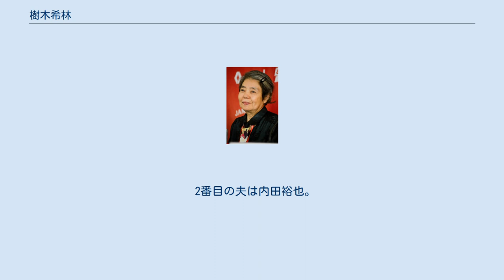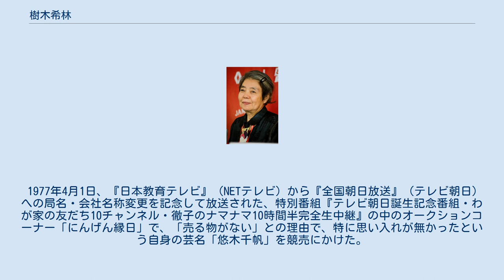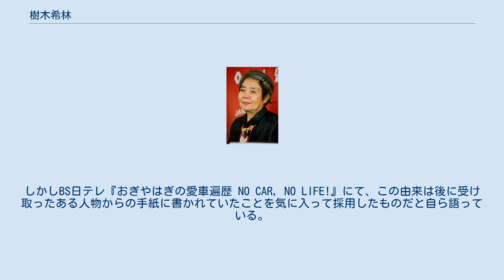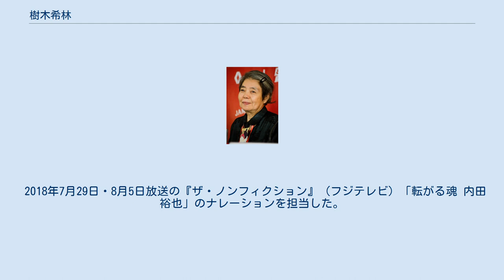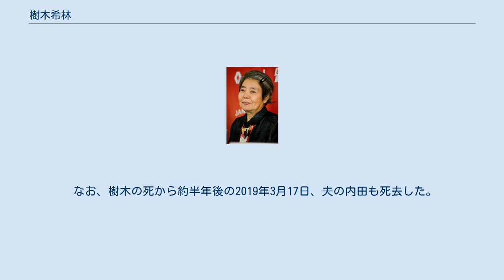樹木希林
樹木 希林（きき きりん、1943年1月15日 - 2018年9月15日）は、日本の女優。
戸籍名：内田 啓子（うちだ けいこ）、旧姓：中谷（なかたに）。
旧芸名：悠木 千帆（ゆうき ちほ、（初代）。
 東京府東京市神田区（現・東京都千代田区）出身。
 2番目の夫は内田裕也。
間に娘・内田也哉子がいる。
夫とは長く別居を続けていた。
 父は薩摩琵琶奏者・錦心流の中谷襄水（辰治）(1917〜89)。
妹も薩摩琵琶奏者の荒井姿水（昌子）。
その息子も薩摩琵琶奏者の荒井靖水。
 父は若い頃は警察官で希林が幼稚園の頃は会社勤めをしており、収入目的ではなく趣味で薩摩琵琶奏者をしていた。
警察官時代は神田界隈を管轄としていて、神田神保町でカフェ「東宝」を経営していた母と知り合い結婚。
父は結婚後にカフェの主人になり、一種のヒモであった。
母は父より7歳上で、二人の先夫との間にはそれぞれ一人ずつ子があった。
母は横浜市中区野毛に料理店「叶家」を開いており、樹木にとって母方の実家にあたる。
 千代田女学園に入学後は演劇部に在籍するとともに、食いっぱぐれのないようにと薬剤師を目指していたが、数学ができず大学受験にあまり気乗りしていなかった。
受験直前もそのような状況であったため、気晴らしとしてスキーをしに、友人のいる夕張へと向かう父について行くことになった。
しかし、地元の子たちと滑っているうちに尻餅をつき、足を骨折したため、大学受験を断念せざるをえなくなった。
このとき、学校の卒業式にも出席できず、新たな一歩を踏み出そうとしている同級生と家でじっとしている自分を比べて、絶望感や疎外感を抱えていたという。
そんなとき、戦後初めて三大劇団が研究生を募集している旨の記事を新聞で見つけ、どこか毎日通えるような学校はないかと考えていた希林は願書を取り寄せることにする。
文学座、俳優座、民藝の順番で試験があり、一番早かった文学座の試験のみを受けた。
一次試験は約千人いたが、二次も通り、1961年に文学座一期生として付属演劇研究所に入る。
長岡輝子からは、「あんたはね、耳がいいから入ったのよ」「自分のセリフだけ覚えて言うんじゃなくて、人のセリフを聞いてる」というように、「耳がいい」ことが合格の理由であると説かれた。
 「悠木千帆」名義で女優活動をスタートする。
この芸名は「芸能界では“勇気”が必要」として父親が考案し（最初は、勇気凜々という言葉から『悠木凜子』という名を提案された）、千帆は版画家の前川千帆から採られた。
当時は後年のイメージからは想像しづらい若者ファッションで街を闊歩していた。
文学座研究所では「あんた、勘のいい子ねッ、来てちょうだい」と杉村春子の付け人を務め、1962年の小津安二郎監督『秋刀魚の味』の撮影に同行。
1963年、文学座の分裂で、杉村から「あんた残ってちょうだい」と頼まれ、1965年に文学座の正座員となるが、1966年に文学座を退団。
1964年に森繁久彌主演のテレビドラマ『七人の孫』にレギュラー出演し、一躍人気を獲得した。
 樹木は「それまで新劇にいてまじめな芝居しかやってこなかったんで、森繁さんが本なんか無視して、どんどんその場でつくっていく面白さに洗礼を受けました。森繁さんと杉村さんの違いは、森繁さんは自分で表現していこうとする人、杉村さんはもう書かれた台詞を言う。結果、名作が残ったんですよね。この二つを同時代に同時に見てきたわけですから、両方のいいとこを取り入れていけば、まだ食っていけるという感じはします」と話していた（この影響からか、遅筆で有名だった向田邦子に痺れをきらして激怒し「筋だけ書いてよ、後はこっちでなんとかする」と発言して大喧嘩に発展した事もあった）。
2008年の是枝裕和監督『歩いても 歩いても』でキネマ旬報ベスト・テン助演女優賞を受賞した際の『キネマ旬報』のインタビューでは、「映画は脚本が第一、監督が二番目、三番目が映像で、役者はその後ですよ。優れた監督と出会ったら、何も変なことをする必要はない。遅いけど、監督に何も文句を言わなかった杉村さんの良さが今になって分かりました」と話した。
 1970年からレギュラー放送が始まった『大江戸捜査網アンタッチャブル』第1シリーズで、占い師おとら役（12ch）や、水曜劇場『時間ですよ』（TBS）で不動の人気を得る。
以降も、個性派女優として多くのテレビ...